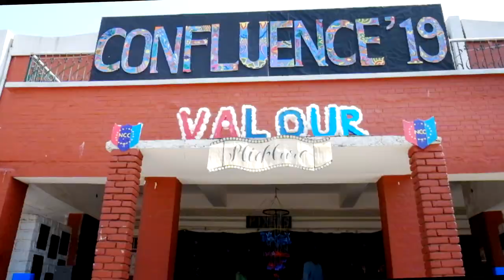Hansraj College Annual Fest | Confluence"19 Official Aftermovie